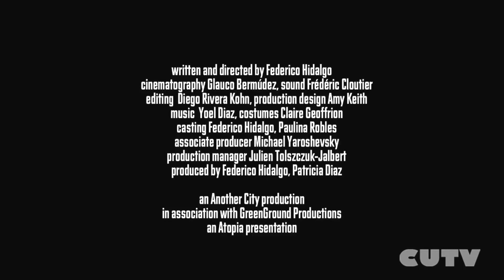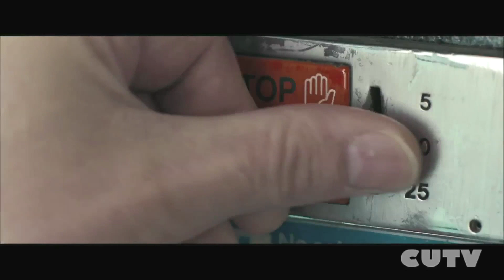FTB Mini-Reviews: L'incredule (2012) and Compliance (2012)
Fade to Black mini-reviews of the films; L'incredule (2012) and Compliance (2012)